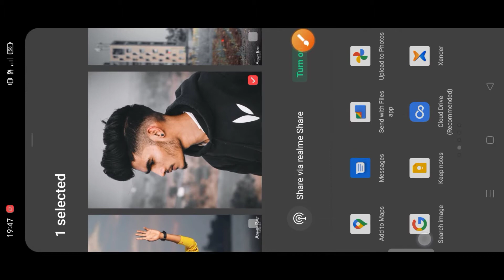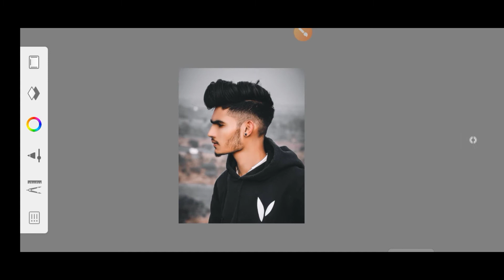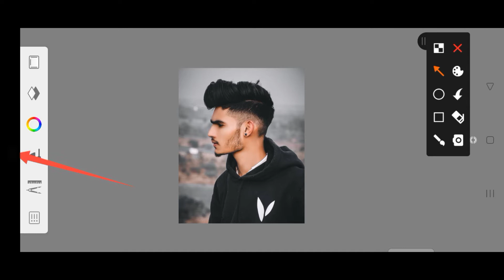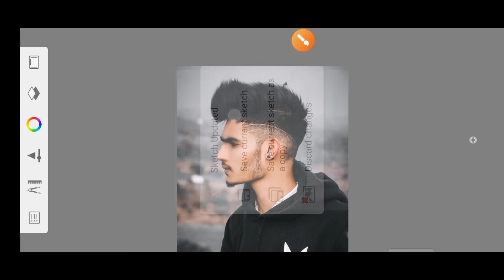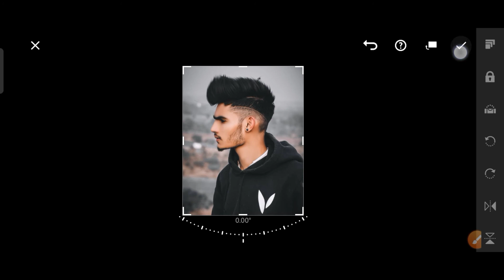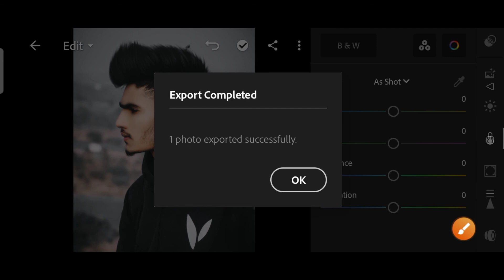PicsArt New tairak fas smooth photo editing ll PicsArt hair styles photo editing ll SIRAJ EDITZ 🔥🔥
credit.

tag.full Details about PicsArt Tools, uses of every PicsArt tool explained, in Hindi, picsart tools full Details and it's uses in Hindi, picsart full and all features explained in Hindi, how to picsart to, Picsart, picsart editing, Picsart editing tutorial, Picart editing tutorial in hindi, Best Tutorial, Ritesh creation, Cb editing in picsart, Picsart brush effect, Picsart dslr effect, Picsart Editing, picsart background change